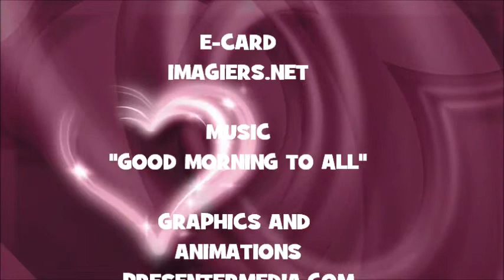JOYEUX ANNIVERSAIRE KAYLEIGH !